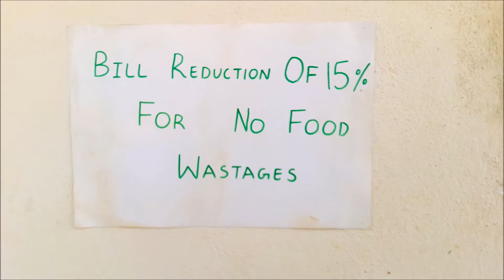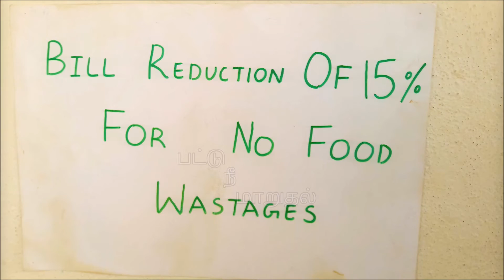பட்டினி மாறுதல் | Bee Creators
a short film about to create awareness about food waste.
From "BEE CREATORS"